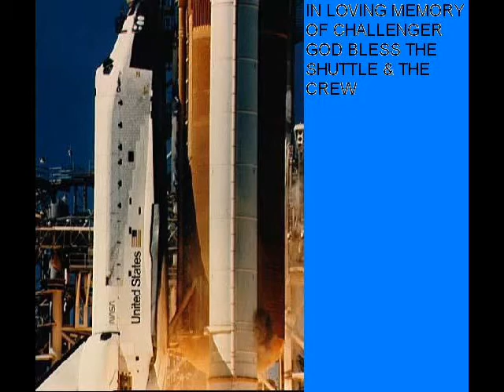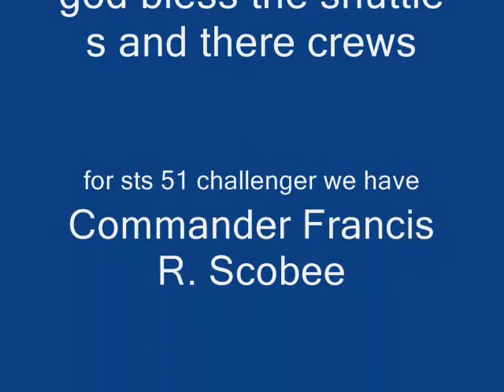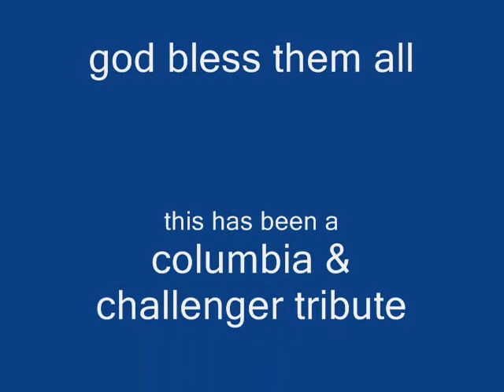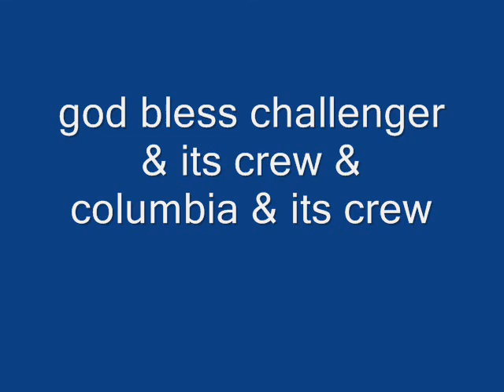challenger and columbia tribute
in this tribute i have alot more pics of the shuttles & 1 pic of each crew